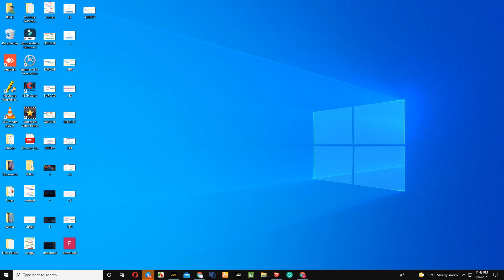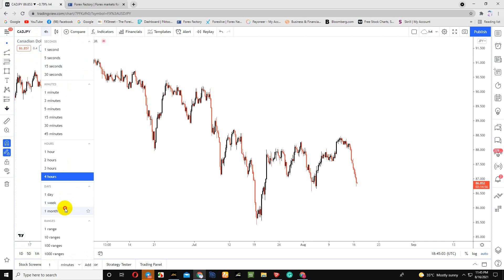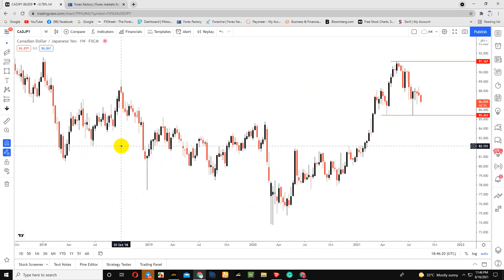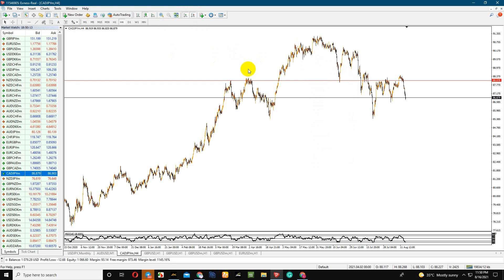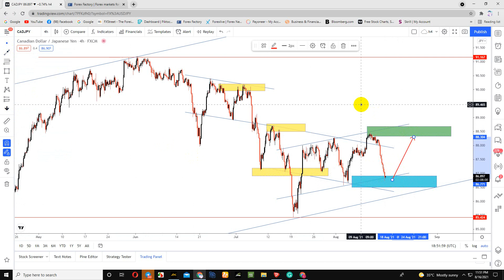CADJPY H4 Analysis Today |Next Move Of Cadjpy| Daily Forecast|Forex Signals Analysis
❤️Trade on Fundamental and Technical Analysis
👊80 to 90 Percent Success Rate.